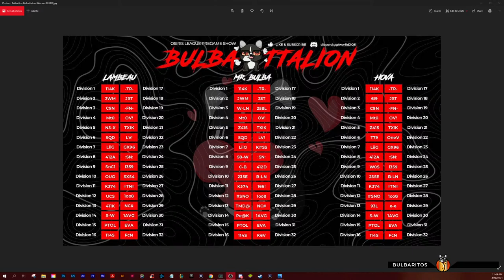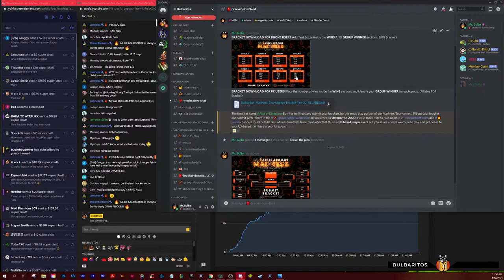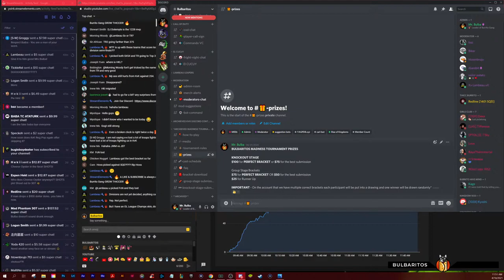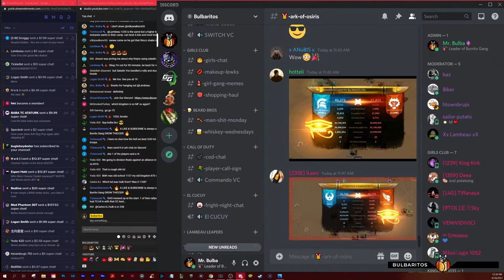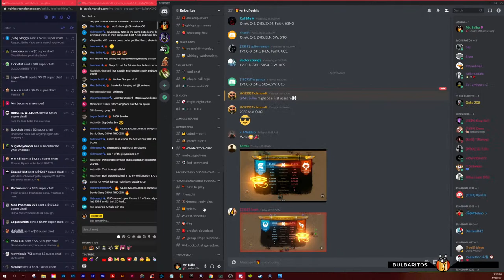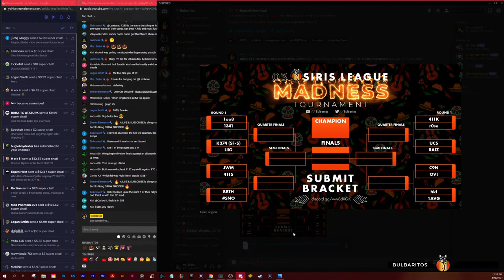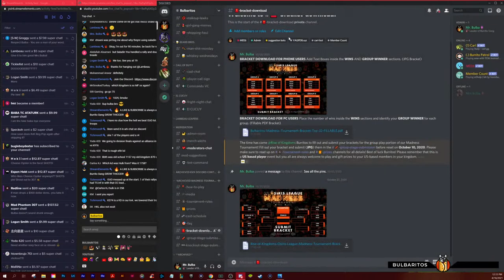🔴 UCS (K2) vs SNO (K177) + S~W (K75) vs Pe@K (K306)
Pie to Face TIme stamp - @1:29:00

Mr. and Mrs. Bulba